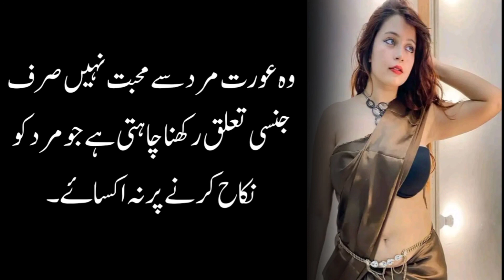وہ عورت مرد سے محبت نہیں صرف جنسی تعلق رکھنا چاہتی ہے جو